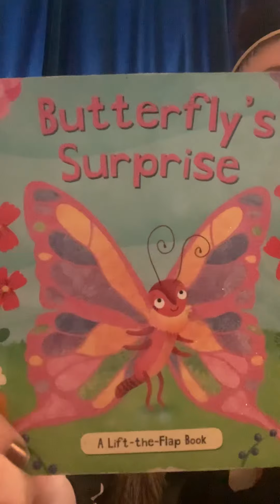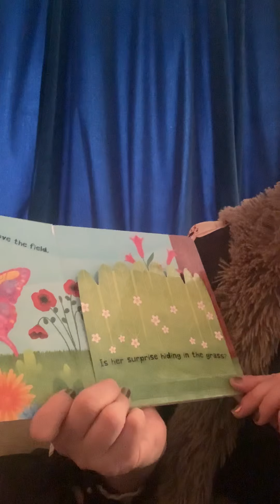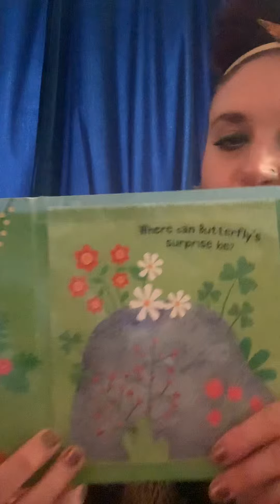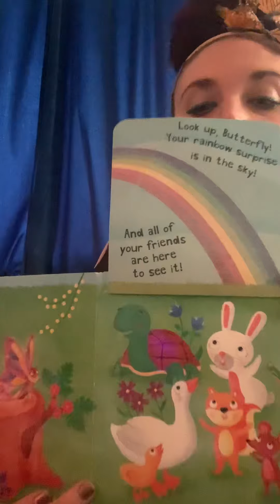Butterfly Surprise Read Aloud